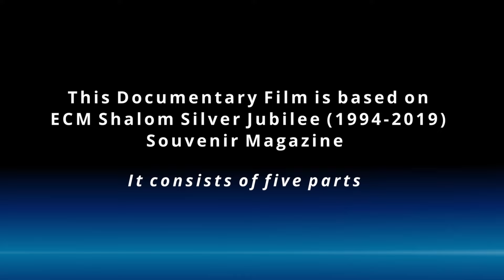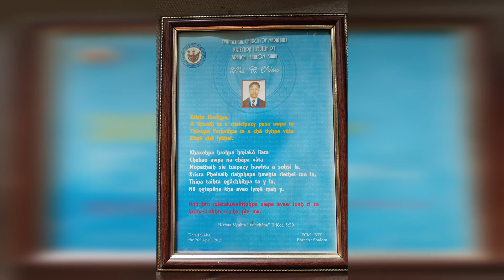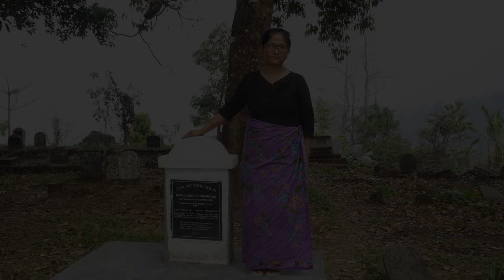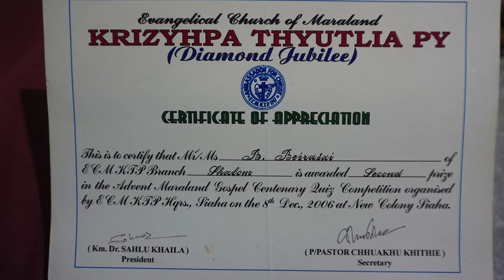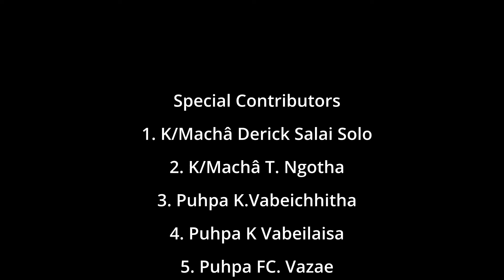Activities | A Documentary of ECM KTP Branch, Shalom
ECM KTP Branch Shalom ta documentary film ama taopa Part - IV ama "KTP Activities" tahpa he vaw moh chyu hra muh vy.